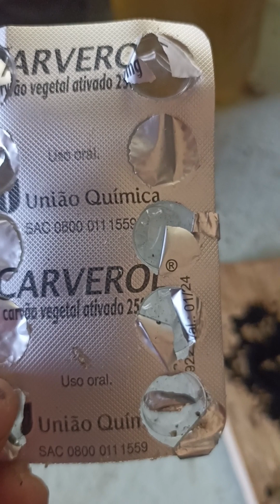@ Alimentação desintoxicante à base de carvão ativado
Solução para diminuir a mortandade das mandaçaias no mês de março.